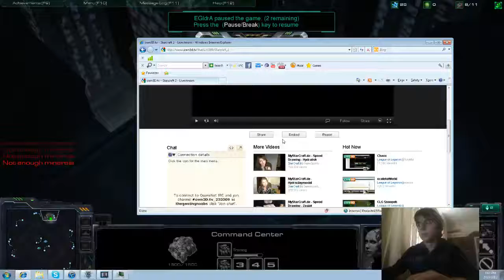Me failing at sc2